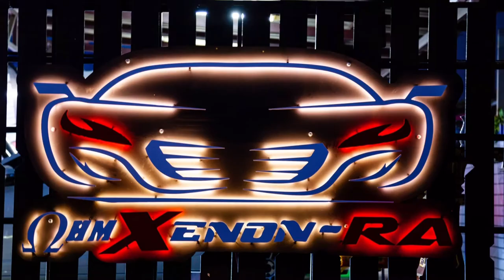❌อย่าคิดว่า‼️ โปรเจคเตอร์โรงงานไฟจะสว่าง ❌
👉🏻ทางเลือกใหม่ กับการอัพเกรดไฟหน้าให้สว่างขึ้น ชัดเจนขึ้น ปลอดภัยขึ้น ที่สำคัญถูกกฎหมาย‼️

✅ Toyota vios คันนี้ได้เข้ามาปรึกษาปัญหาไฟหน้าไม่สว่าง ผมได้ให้คำเเนะนำ พร้อมเเก้ไขโดยด่วน!!

**สำหรับคันนี้** เลือกชุดอัพเกรด Projector Hellra Bi-Xenon ที่เพิ่มความสว่าง ในการขับขี่ มองเห็นได้ไกลถึง200เมตร
-พร้อมปรับระดับตั้งไฟมาตรฐาน สิ่งสำคัญคือไม่เเยงตาเพื่อนร่วมทาง

👉🏻ชมคลิป รีวิวคันนี้ได้ที่ช่อง YouTube OhmXenonRA Garage ได้เลยครับ

(สถานที่ตั้งร้าน อยู่ที่ ถนนสายไหม ซอย39)
** ทางร้านมี ☕️ ร้านกาเเฟ 🏡ห้องรับรอง **

👉🏻ติดตั้งชุดprojector bi-xenon เริ่มที่ชุด 5900 บาท
👉🏻ติดตั้งชุด Projector bi-Led hi lumen เริ่มที่ 15900 บาท
👉🏻 ติดตั้งชุด Projector bi-laser เลเซอร์นำเเสง ตัวท๊อปสุด 19000 บาท

🤙 สอบถามโทร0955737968 OhmXenonRA

🤙 สนใจอัพเกรด @ Line มาหาผมได้เลยคร้าบ